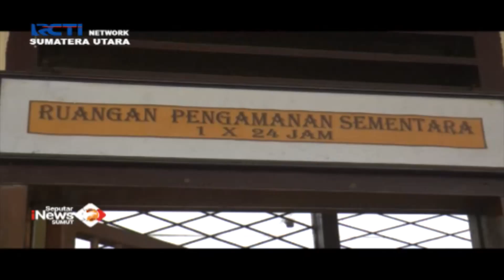Diduga Penculik Anak, Wanita Diamankan Polisi di Deli Serdang